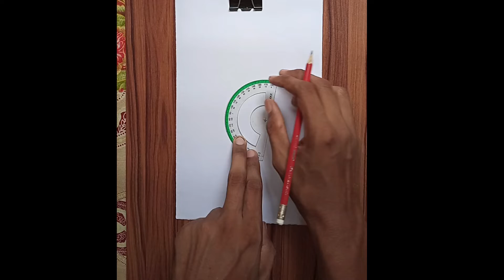How to Draw Banana ll Banana Drawing Step by Step for Kids